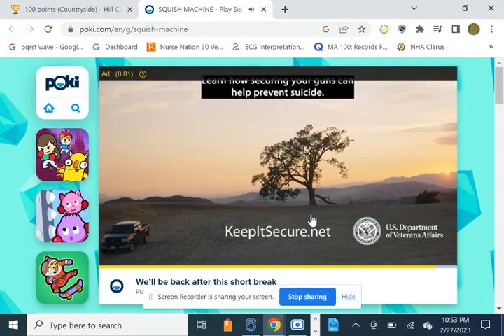screen capture 6